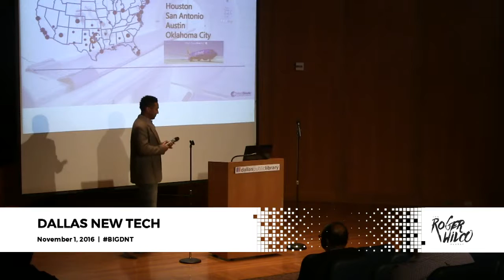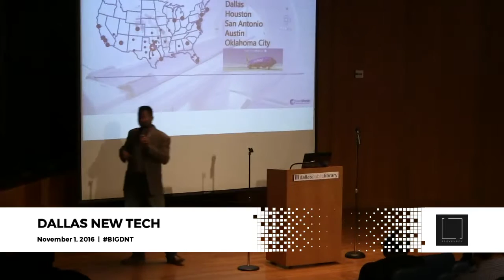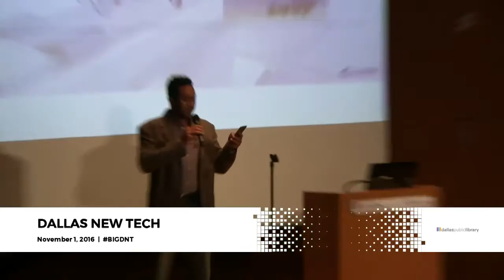Quick Pitch - Dallas New Tech - November 1, 2016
Quick Pitch, at Dallas New Tech, November 4, 2016